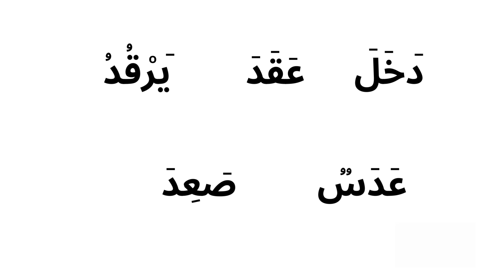Learn Arabic with ArabicEasyFor.All I Basic Arabic Exercices